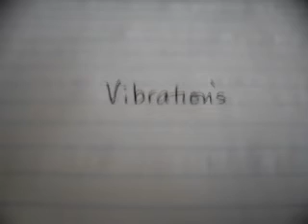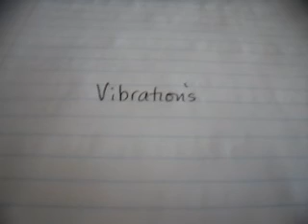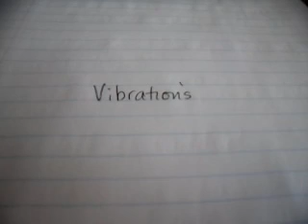Vibrations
Just some thoughts and understandings